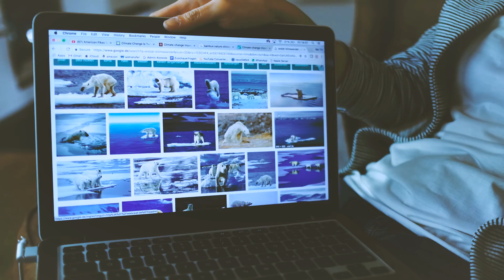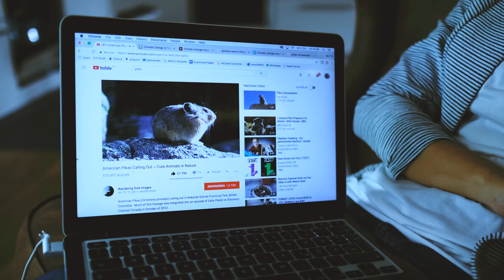Die Klimawandel-Therapie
Beim Klimawandel reichen manchmal die Fakten alleine nicht aus. Da hilft nur der richtige emotionale Trigger.

WEITERE INFOS

Steigende Temperaturen bedrohen die Existenz der Meeresschildkröten, denn werden die Strände zu heiß, schlüpfen nicht genug Männchen

Der Klimawandel bedroht Bambuspflanzen und damit auch Pandabären.

WHAT THE FUNK?